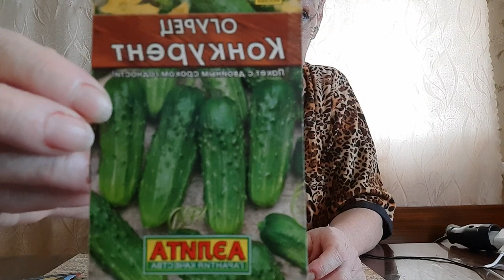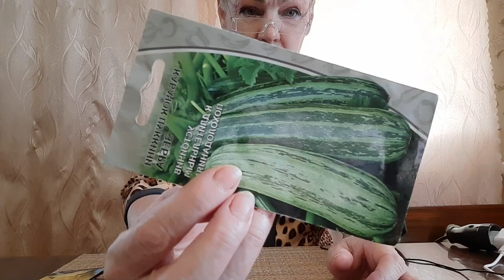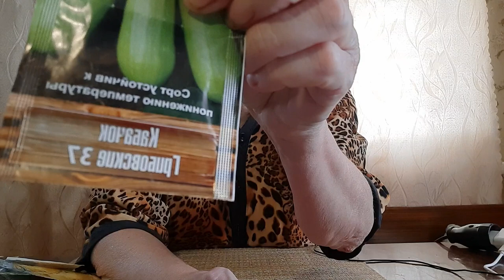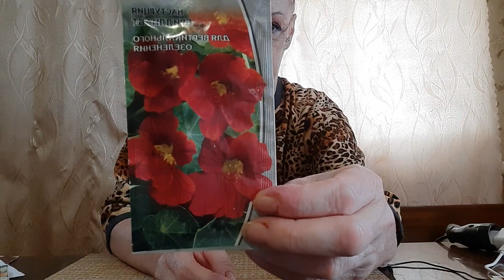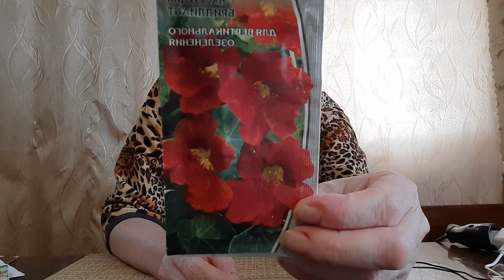Mukbang Tatyana eats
всем привет
Показываю какие семена овощей и цветов буду сажать в 2022 году.